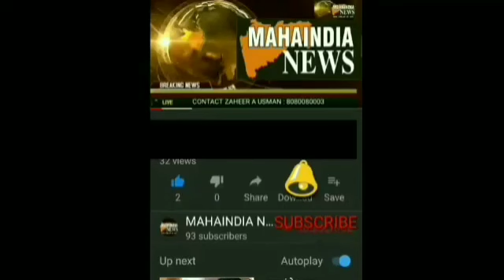UTTER PRADESH MEH PABG GAME NE LI EK LADKE KI JAAN